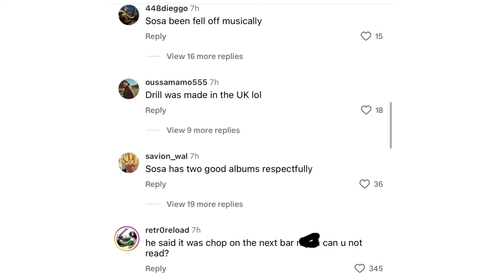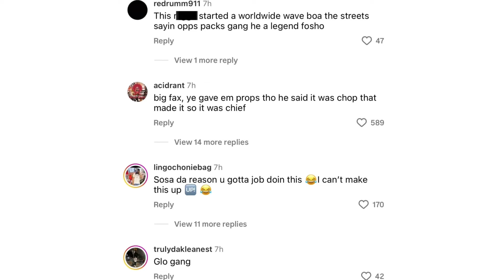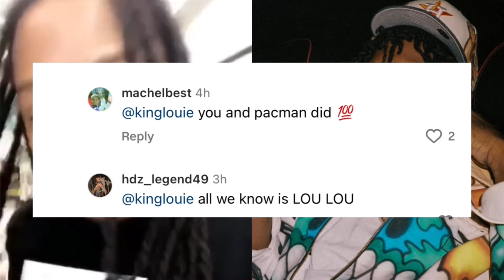Chief Keef DISSES Kanye West On New Album “Almighty So 2” King Louie debunks Sosa’s claims!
Duo Stax does voiceover commentary reaction to#chiefkeef dissing kanyewest on his new album almighty so 2 kinglouie debunks Chief Keef Claims that he invented Drill Music

***timestamps***

0:00 - Duo Stax intro
0:46 - reactions
￼0:24 - Chief Keef Kanye west diss
0:43 - Kanye west invented drill music
1:48 - King louie

Credit: Kanye west

Credit: Big boy follow his social media to stay in tune

Voiceover: Duo Stax

Script writer: Duo Stax

Video editor: Duo Stax